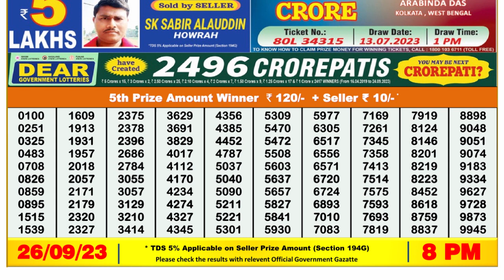Nagaland Lottery Sambad Live 8pm 26.09.23